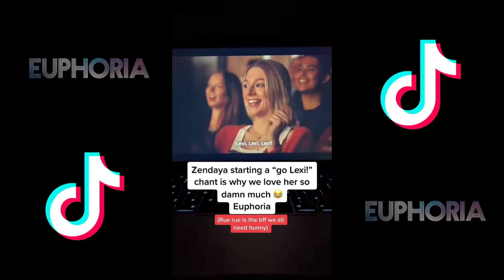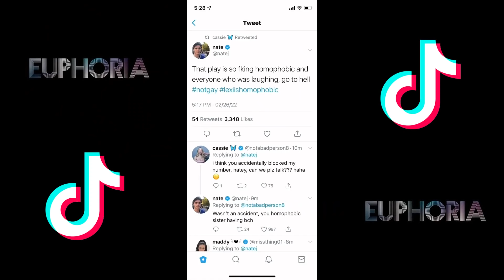Euphoria 2x08 - Part 1✨ [ tiktok compilation ]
best tiktoks of this week's episode of Euphoria.

If you liked the video don’t forget to give it a 👍!